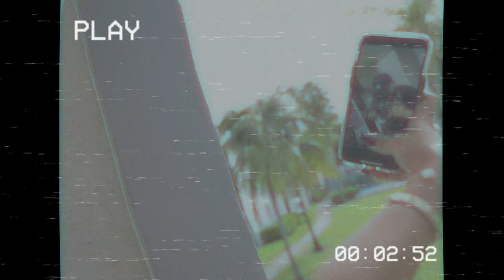Samantha en My Cosmetic Surgery cap.#4